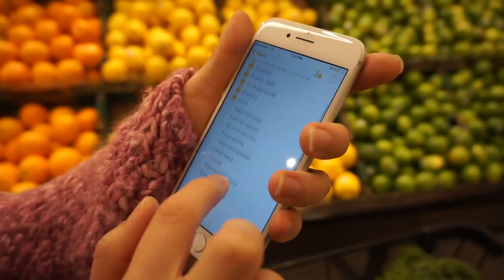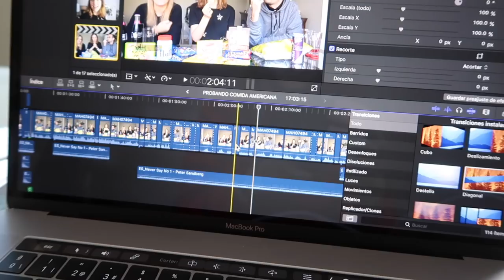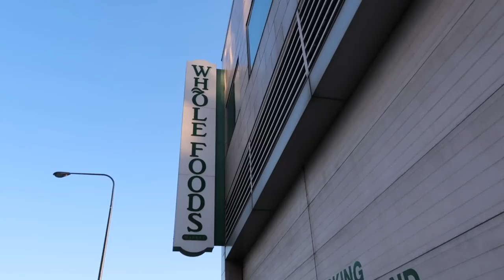TRES DIAS SIN COMER🤐Reseteándome & DETOX 🇺🇸MI VIDA EN EEUU | Raque Late Vlogs